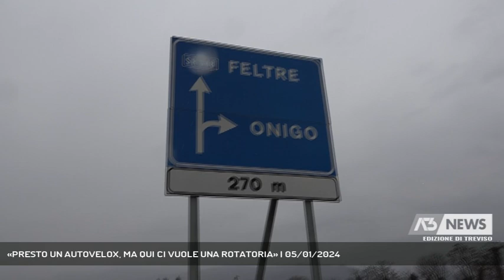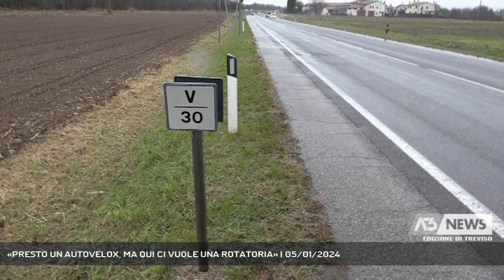«PRESTO UN AUTOVELOX, MA QUI CI VUOLE UNA ROTATORIA» | 05/01/2024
A3 NEWS Treviso 05/01/2024 - PEDEROBBA - L'alta velocita' dei mezzi ha certamente concorso nello schianto mortale di ieri sera sulla Feltrina all'altezza di Pederobba. Ultimo di una serie come testimoniano dei fiori di plastica lasciati vicino al punto di impatto tra l'Audi e la Land Rover.  || Questi fiori di plastica ad appena 10 metri dal punto dello schianto della notte scorsa testimoniano meglio di ogni altra immagine la pericolosita' di questo tratto di Feltrina nel comune di Pederobba. Qui a perdere la vita qualche anno e' stata una cittadina cinese e la causa e' stato l'eccesso di velocita'. Perche' il tratto rettilineo e la visibilita' ai lati da una falsa sensazione di sicurezza mentre si spinge sul pedale. Ecco perche' da tempo il sindaco Marco Turato ma anche i suoi predecessori hanno cercato di ottenere mezzi di dissuasione all'eccesso di velocita'Per il sindaco all'autovelox e quindi la repressione va sostituita una nuova concezione di viabilita' che, imponendo velocita' adeguate risolverebbe anche l'immissione dei veicoli dal centro di Onigo.La risposta fino ad oggi e' stata positiva sulla carta un po' meno sui finanziementi. - Intervistati MARCO TURATO (Sindaco di Pederobba ) (Servizio di Lucio Zanato) - Segui Antenna Tre anche sul digitale terrestre! Visita il sito